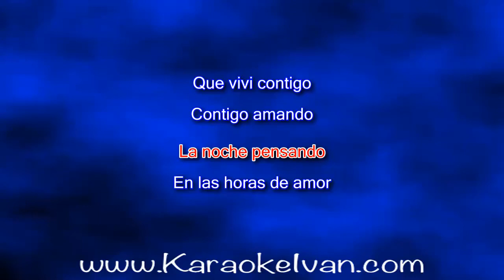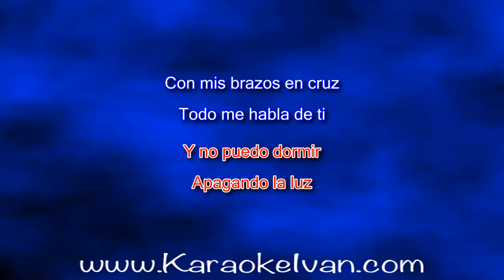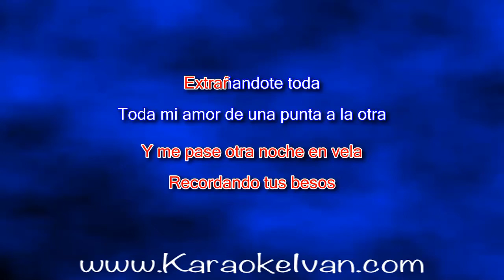Los Angeles De Charly - Toda KARAOKE